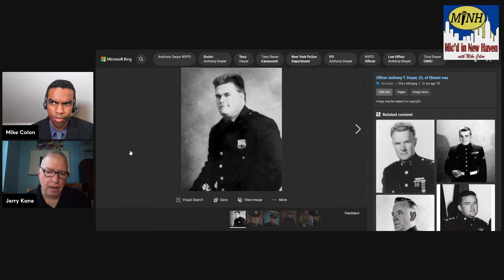Mic’d In New Haven Podcast - Episode 161: Sgt. Jerry Kane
Retired NYPD Sergeant Jerry Kane, who had many a command & experience in 20 years on the job with the world’s largest police department, joins the show.

In Memory Of: Detective Mordecai Dzikansky (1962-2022)